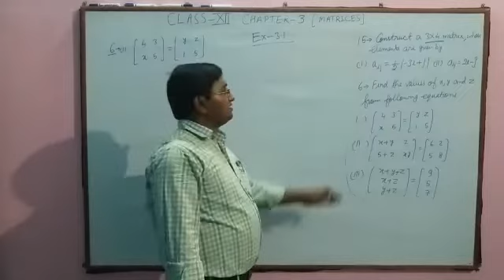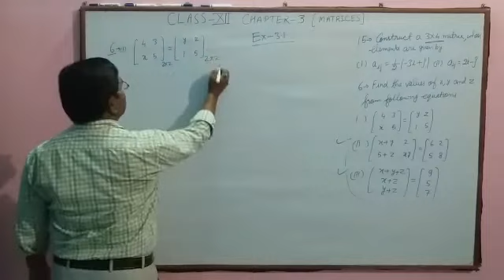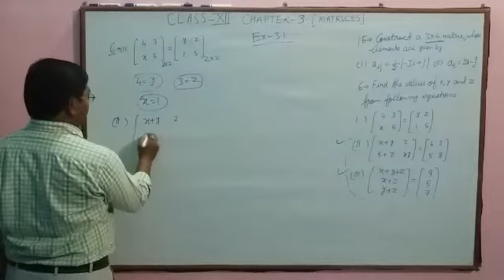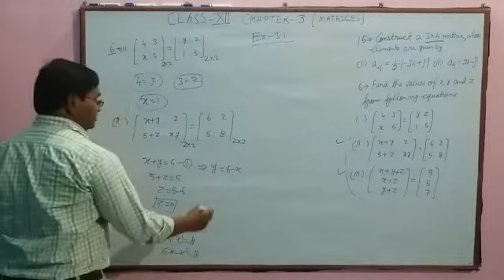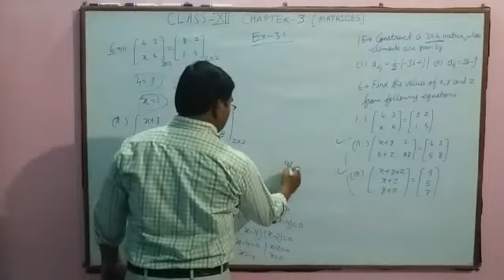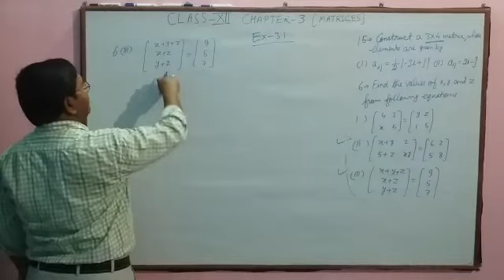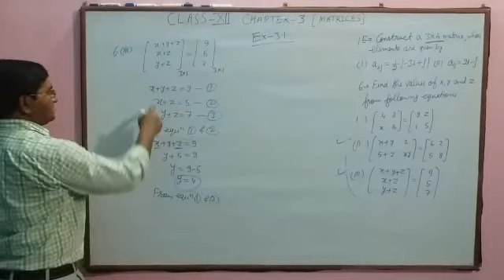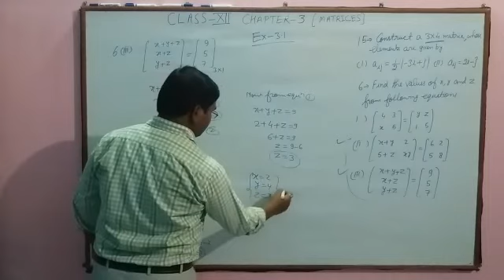Class Xll Matrices exercise 3.1